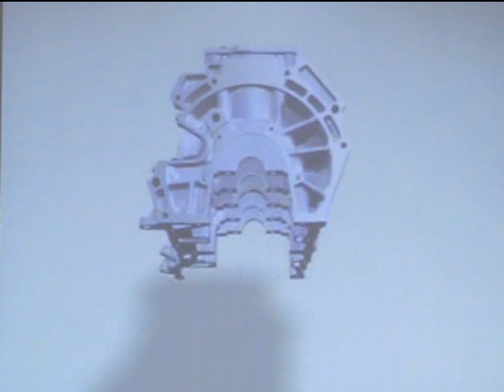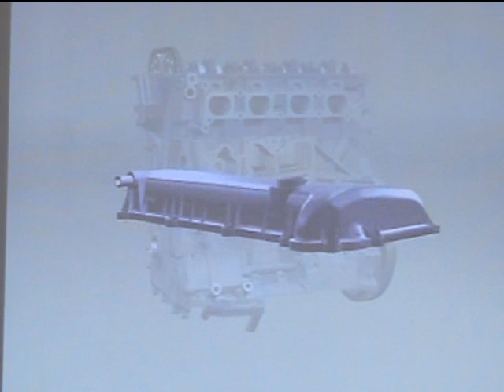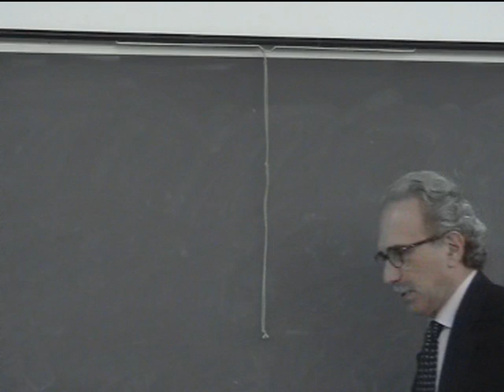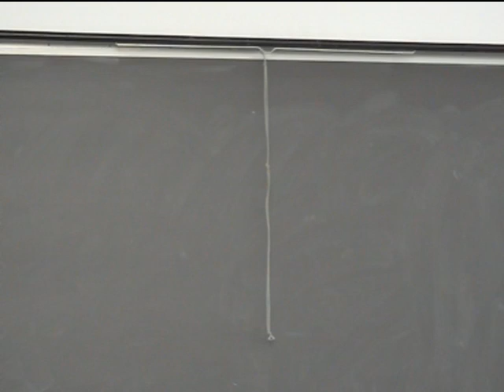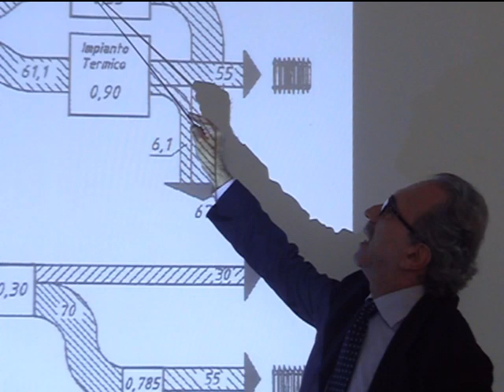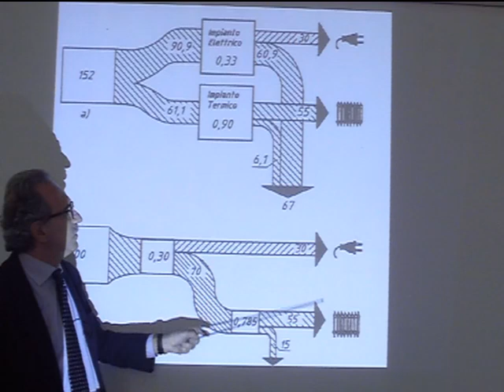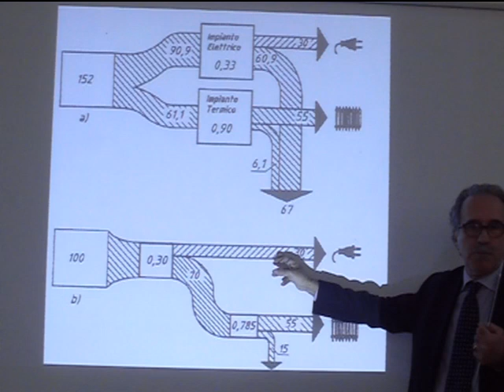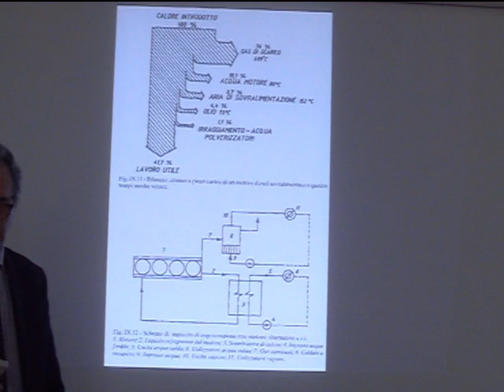Lezione 22b Macchine e sistemi energetici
Confronto diverse tipologie di MCI. La cogenerazione